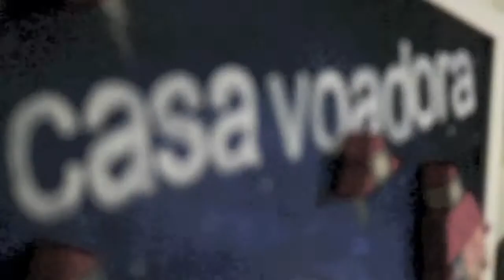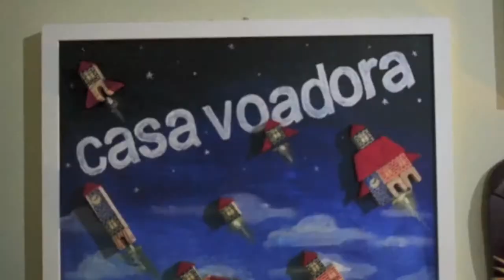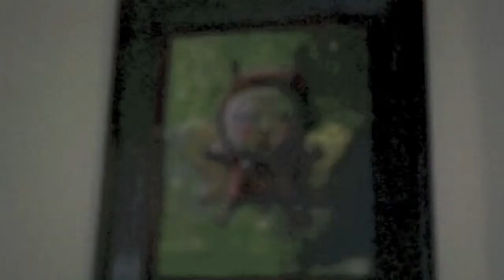POART #1 - Eduardo Uchôa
Entrevista para o POART 1. Projeto de Marcos Torres com vídeos e entrevistas com artistas visuais de Porto Alegre. Tive a honra de ser o primeiro